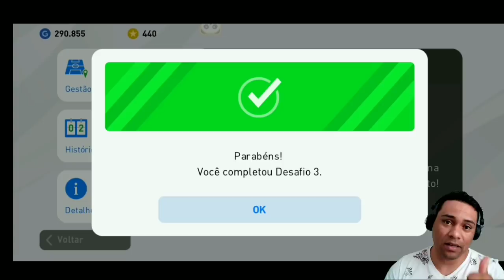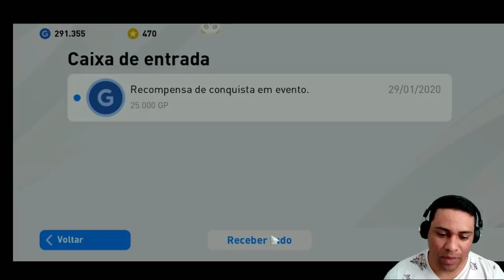PES 2020 MOBILE | SAMPAOLI NOVO TREINADOR | DESAFIO 3| DO LIXO AO LUXO EP10